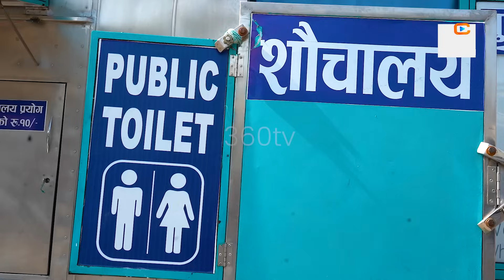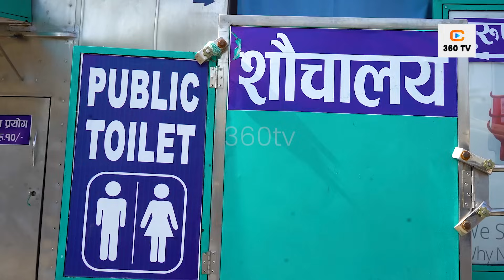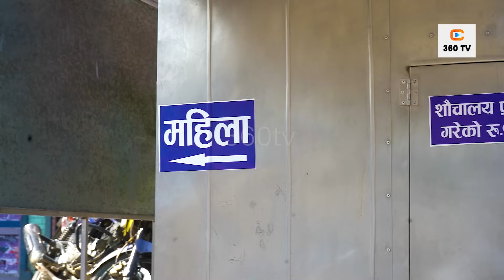बालेनले आफ्नो बाचा पुरा गराएरै छाडे || चोक चोकमा आधुनिक शौचालय || Balen Shah Kathmandu mahanagar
Host : Nischel Khadka
Camera : Arjun Katwal
Edit : Tikaram Acharya

360TV is authorized to upload this video. Using of this video on other channels without prior permission will be strictly prohibited.

@360TV 2023